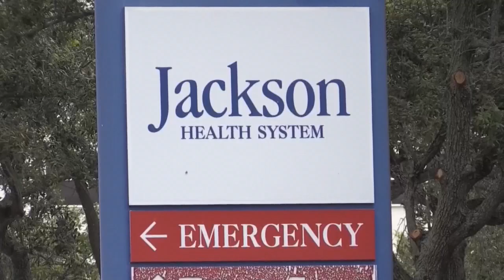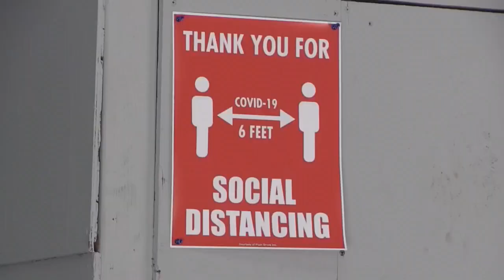Al desenfreno del coronavirus en Florida se suma el repunte del desempleo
Los casos diarios de la covid-19 repuntaron de nuevo este jueves en Florida con 5.004 personas positivas y 46 fallecidos en las últimas 24 horas, mientras que las peticiones de desempleo en plena reapertura económica volvieron a aumentar tras dos semanas a la baja.

El Departamento de Salud de Florida informó de un total de 114.018 casos del nuevo coronavirus, 3.327 fallecimientos y 13.775 hospitalizaciones en el estado desde el pasado 1 de marzo.

¡Visítenos!